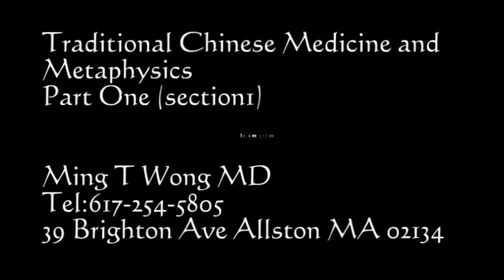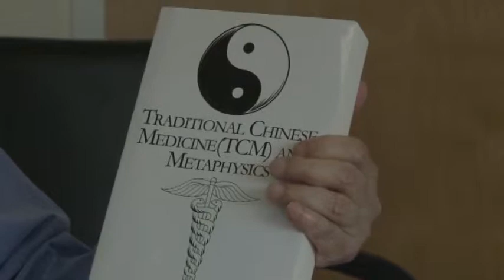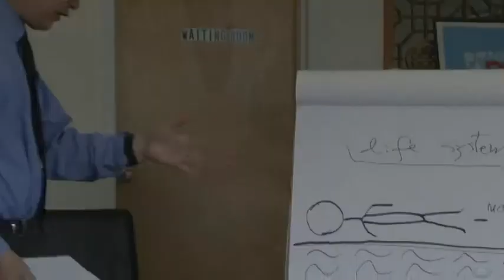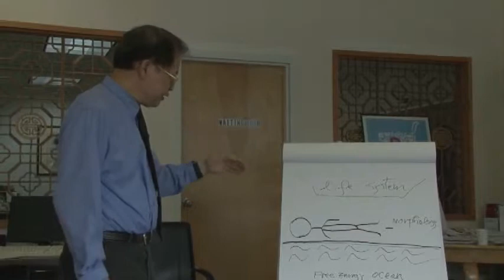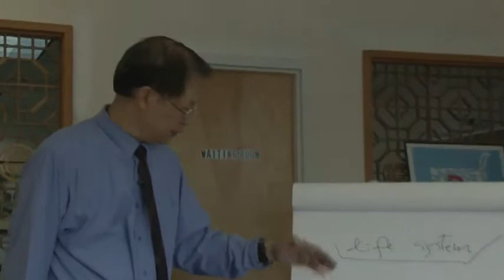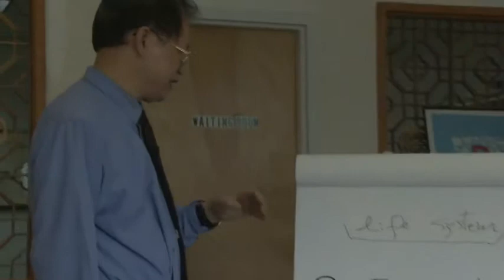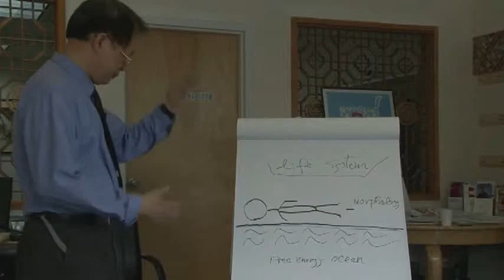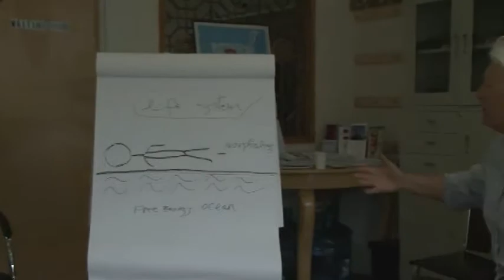Traditional Chinese Medicine and Metaphysics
Ming  Wong MD.
A MD in US, Practice Western Medicine as well as Traditional Chinese Medicine.for the past 30 years; He has deep study in TCM, the theory of Yin and Yang,Confucianism, Chinese system.
Here, he try to share his study with others.